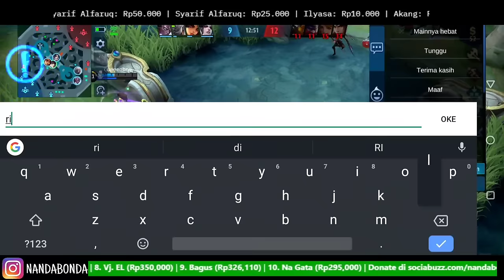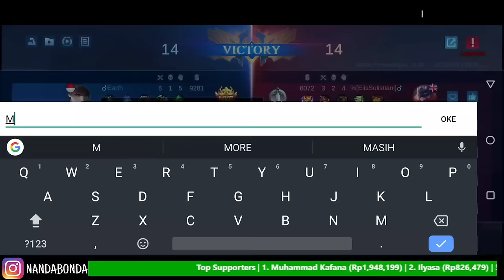INSTAN AZAB!! BELUM MENANG DAH NYURUH SURRENDER!! 1 MENIT KEMUDIAN LANGSUNG KENA COMEBACK WKWK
ID : 34925807

Bisnis Bisa Kontak Via
Line : nyeknanda

Open Jasa Jok All Tier 100% Aman
Bisa langsung Dm Instagram Saya
Atau line : nyeknanda